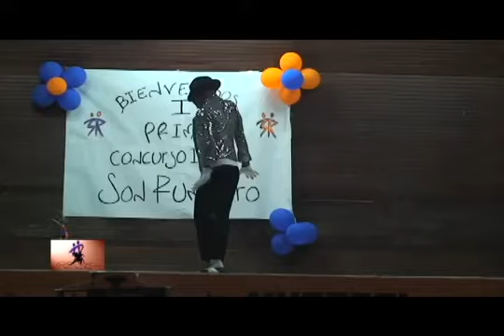son rumbero interno 360p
Proceso son rumbero año 2011 videos para recordar